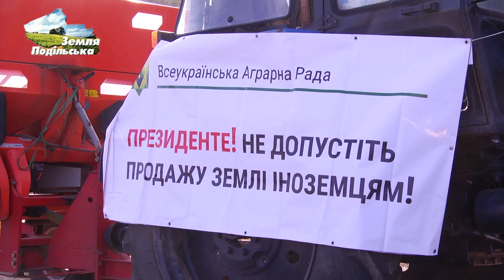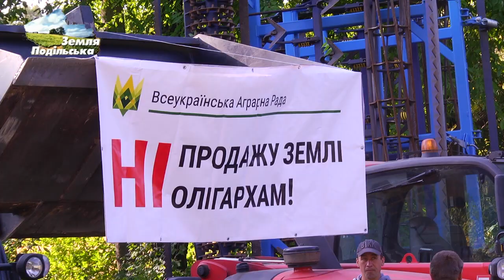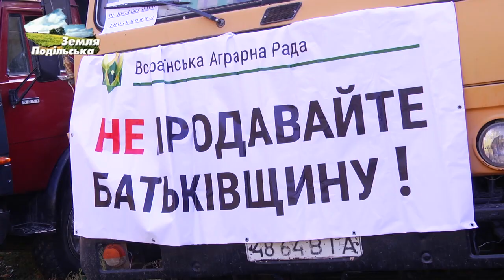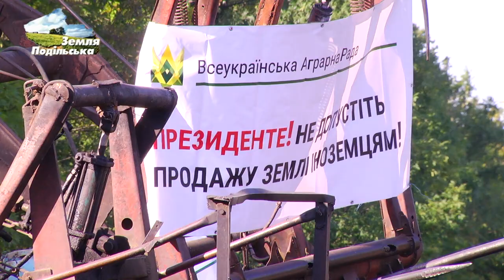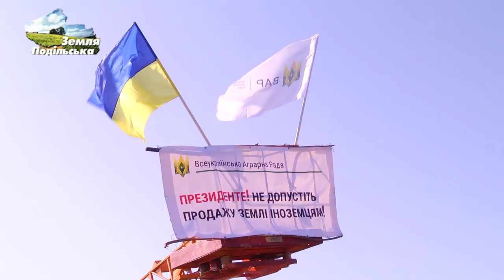Акція біля Бершаді "Ні" продажу землі іноземцям"